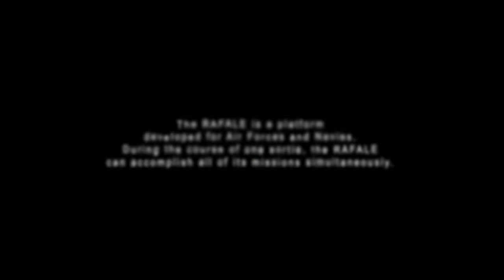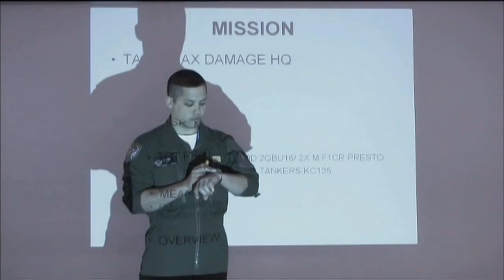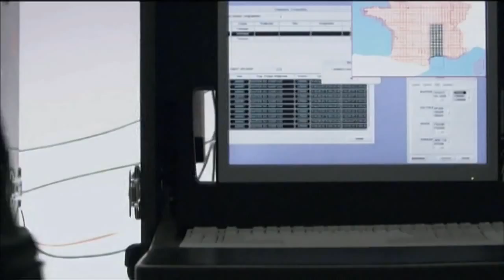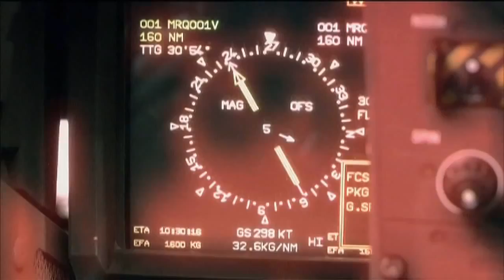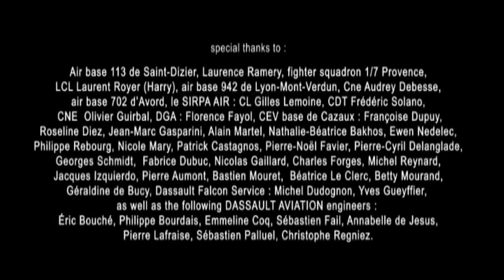Dassault Rafale Fighter Aircraft Documentry ((Must Watch))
The Dassault Rafale (French pronunciation: ?[?afal], literally meaning "gust of wind",[8] and "burst of fire" in a more military sense)[9] is a French twin-engine, canard delta wing, multirole fighter aircraft designed and built by Dassault Aviation. Equipped with a wide range of weapons, the Rafale is intended to perform air supremacy, interdiction, aerial reconnaissance, ground support, in-depth strike, anti-ship strike and nuclear deterrence missions. The Rafale is referred to as an "omnirole" aircraft by Dassault.

In the late 1970s, the French Air Force and Navy were seeking to replace and consolidate their current fleets of aircraft. In order to reduce development costs and boost prospective sales, France entered into an arrangement with four other European nations to produce an agile multi-purpose fighter. Subsequent disagreements over workshare and differing requirements led to France's pursuit of its own development program. Dassault built a technology demonstrator which first flew in July 1986 as part of an eight-year flight-test programme, paving the way for the go-ahead of the project. The Rafale is distinct from other European fighters of its era in that it is almost entirely built by one country, involving most of France's major defence contractors, such as Dassault, Thales and Safran.

Many of the aircraft's avionics and features, such as direct voice input, the RBE2 AA active electronically scanned array (AESA) radar and the optronique secteur frontal infra-red search and track (IRST) sensor, were domestically developed and produced for the Rafale programme. Originally scheduled to enter service in 1996, the Rafale suffered significant delays due to post-Cold War budget cuts and changes in priorities. The aircraft is available in three main variants: Rafale C single-seat land-based version, Rafale B twin-seat land-based version, and Rafale M single-seat carrier-based version.